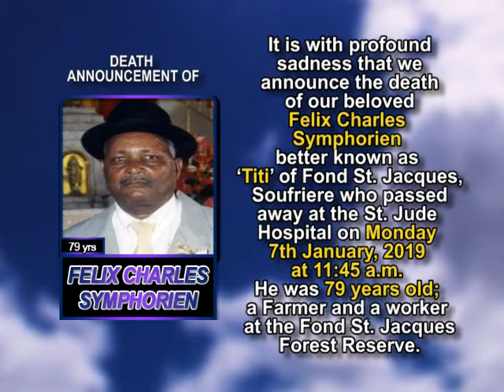Felix Charles Symphorien short 1